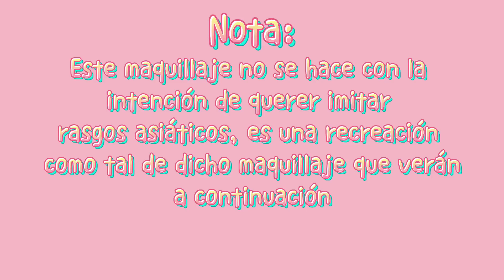Maquillaje Soft/Cute para el diario ♡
✦Lo repito nuevamente aquí, este maquillaje no se hace con intención de querer imitar el ojo rasgado.✦

Pues bueno besties, como pueden ver habrá videito nuevo cada semana, si quieren que les haga un tuto de algo en especial díganme con toda la confianza. ♡
*:･ﾟ✧ *:･ﾟ✧ *:･ﾟ✧ *:･ﾟ✧

Estoy usando la paleta Viva la Leopard de la nueva colección de SHEGLAM, son varias paletitas que en los próximos tutoriales les estaré mostrando 💗
Lo chido de de esta paleta es que el empaque está certificado por la FSC, así que a parte de una pigmentación bonita también fué echa con materiales que fueron obtenidos de manera sostenible 🌱

Por cierto, SHEGLAM estará donando a $50 Mil dólares a IFAW, que es una de las organizaciones más grandes del mundo encargadas de rescatar animalitos y preservar el hábitat 🐅💗

Si les interesa esta colección pueden buscar "wild heart" en el sitio web de Shein y ahí podrán adquirirla.
Y de paso pueden usar mi código "angelica115" para ahorrarse un 15% de su compra final 💗
¡No lo olvides! Nos vemos aquí todos los sábados a las 8:00 p.m ♡